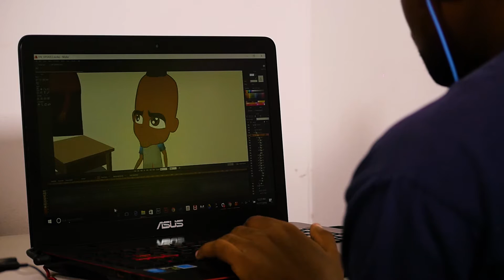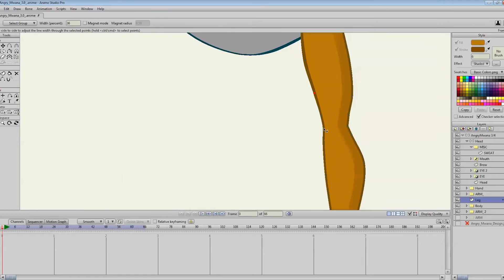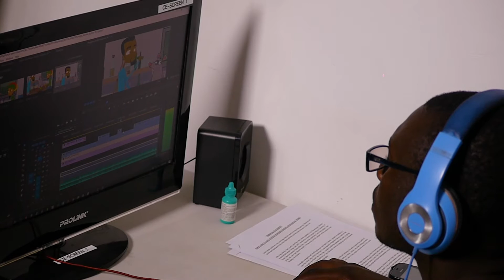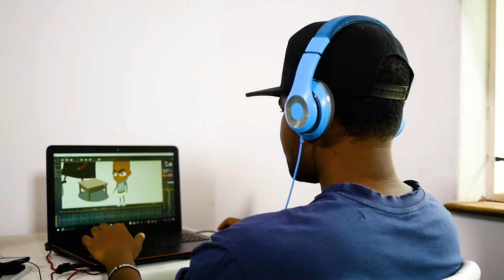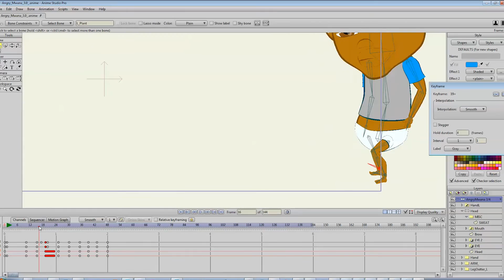NafunaTV - Angry Mwana Episode 10 [Behind the scenes]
This is a 10 minute finale that looks into the making of Zimbabwe's leading online animated series. It has crew and cast interviews and also shows never been seen before footage.